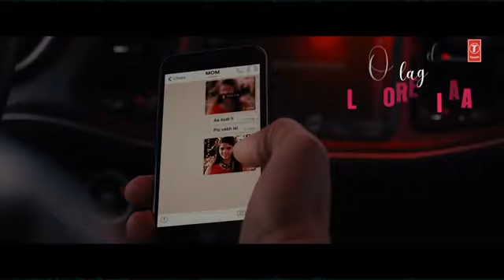Lahore song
Yadav